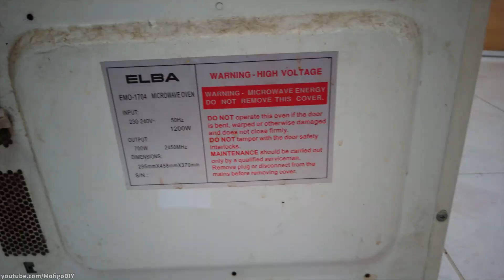Microwave oven disassembly